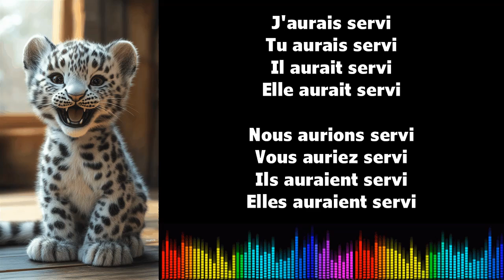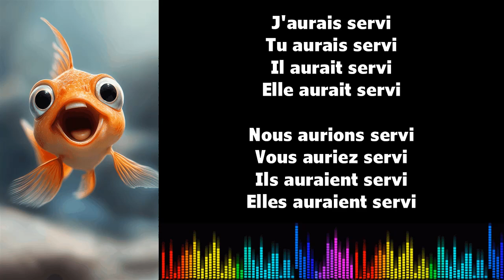♫ 通过音乐学习法语 ♫ I SERVIR I Conditionnel Passé